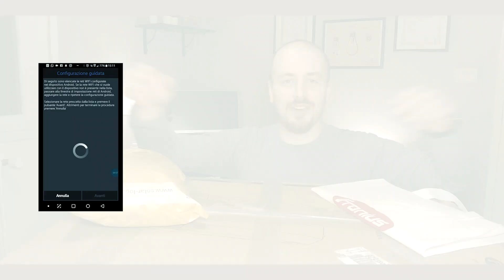FOTOVOLTAICO INDUSTRIALE - La dimensione giusta dell'impianto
Come si decide la potenza giusta di un impianto fotovoltaico?
Soprattutto per gli impianti industriali l'ultima parola spetta al progettista, però possiamo trovare una valore indicativo cercando il compromesso tra
- teoria
- realtà
- gestibilità
- soldo

Lo vediamo nel video di oggi

00:00 - intro
01:12 - la valutazione teorica
01:57 - a patti con la realtà
02:42 - la scelta più gestibile
04:05 - l'ultimo ostacolo, il costo
04:44 - riassumendo
05:18 - outro

Vi aspetto sul mio sito per
- Consulenze

A.P.

Supporti